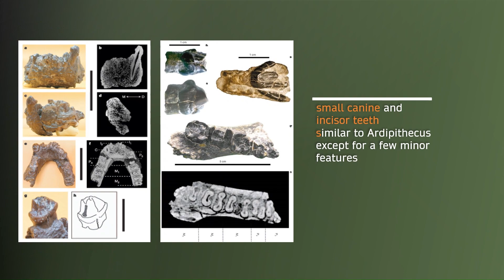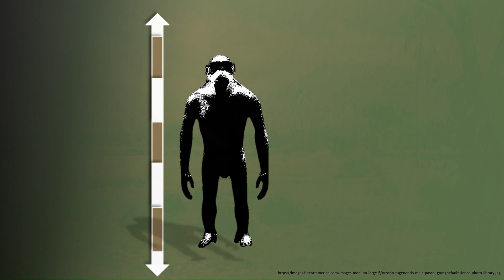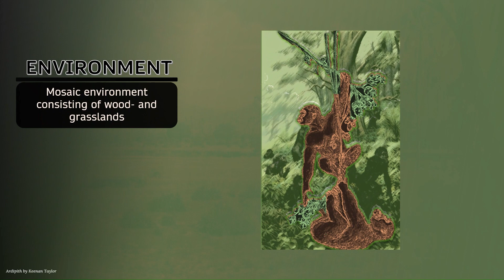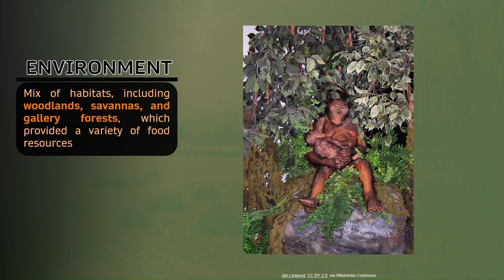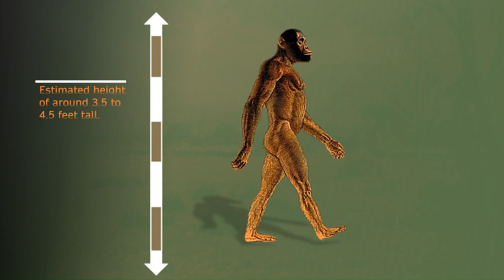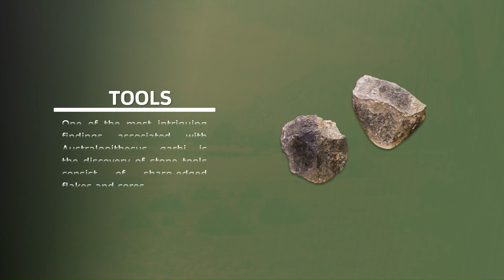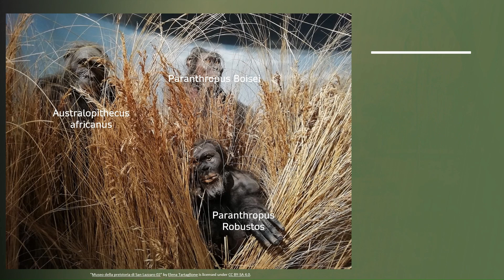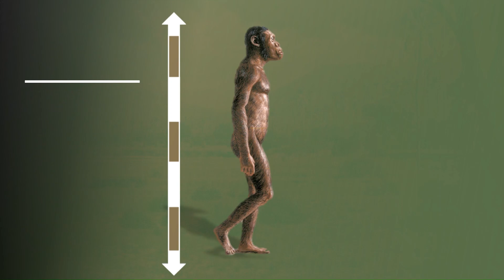Chronicles of Evolution Unveiling Ancient Species and Their Worlds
Welcome to "Chronicles of Evolution"! 🌍🦁🌿

Embark on a captivating journey through the annals of time as we explore the diverse tapestry of human evolution. Join us as we delve into the intricate stories of ancient species, their unique characteristics, the lands they inhabited, and the tools that shaped their existence.

🔍 Uncover the mysteries of the past: Dive deep into the fascinating world of hominins, from the towering Homo erectus to the enigmatic Neanderthals and beyond.

🗺️ Journey to their ancient habitats: Traverse the landscapes of Africa, Asia, Europe, and beyond, discovering the environments that shaped our ancestors' lives.

🔬 Explore the tools of our past: Examine the innovative tools and techniques that early humans developed to thrive in their ever-changing surroundings.

🔥 Ignite Your Curiosity:

🌐 Share the adventure with fellow enthusiasts, and let's spark discussions that light up the world of human evolution.